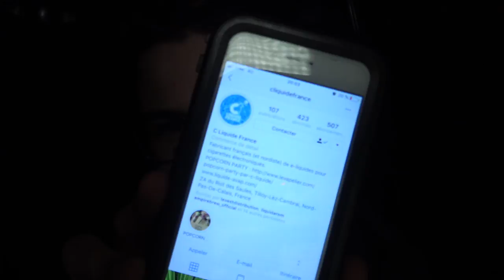SUNNY DEVIL PAR CLIQUIDE